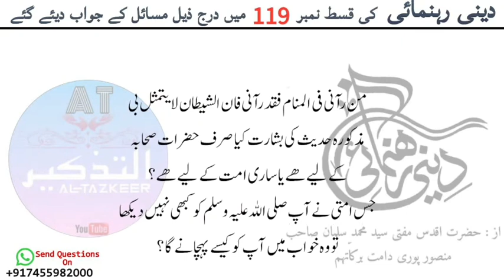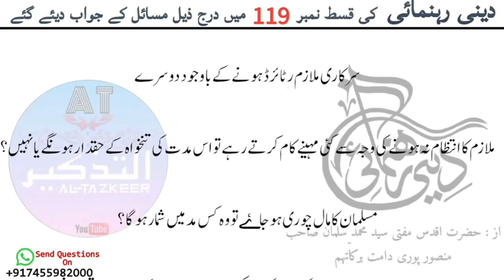दीनी रहनुमाई | सवाल व जवाब | पार्ट-119 | Mufti Mohammad Salman Sahab Mansoorpuri D.B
من رآنی فی المنام فقد رآنی فان الشیطان لا یتمثل بی
مذکورہ حدیث کی بشارت کیا صرف حضرات صحابہ کے لیے ھے یا ساری امت کے لیے ھے؟
جس امتی نے آپ صلی اللہ علیہ وسلم کو کبھی نہیں دیکھا تو وہ خواب میں آپ کو کیسے پہچانے گا؟
معجزہ  کرامت اور بے دین لوگوں کے ہاتھ پر حیرت انگیز باتوں کے ظاہر ہونے میں کیا فرق ہے؟
وحی کی ابتدا کیسے ہوئی؟
وحی کے نزول کی کیا کیفیت ہوتی تھی؟
وحی کی ابتدا تحریری شکل میں ہوئی یا دل میں تلقین و القاء کے ذریعہ ہوئی؟
یوم آزادی کے موقع پر ملک سے محبت کا اظہار کرنے کا حکم
کیا ملک سے محبت کرنا ایمان کا حصہ ہے؟
کیا مسجد میں اللہ اور رسول کی بات سنتے ہوئے تسبیح پڑھ سکتے ہیں یا نہیں؟
جہنمیوں کے لیے بدبو دار درخت زقوم کا تذکرہ قرآن کریم میں ہے تو کیا دنیا میں پایا جانے والا ناگ پھنی یا تھوبڑ کا درخت زقوم کے درخت میں شامل ہے؟
بدن پر ٹیٹو گدے ہوئے ہیں تو کیا انتقال کے بعد ہر حال میں ٹیٹو چھٹوانا ضروری ہے؟
اذان کے بعد دعاء سے پہلے درود شریف پڑھنا کیسا ہے؟
شوہر نے بیوی سے کہا میں نے فیصلہ دیا میں نے طلاق دی میں نہیں رکھوں گا تو کتنی طلاق واقع ہوئی؟
سرکاری ملازم رٹائرڈ ہونے کے باوجود دوسرے ملازم کا انتظام نہ ہونے کی وجہ سے کئی مہینے کام کرتے رہے تو اس مدت کی تنخواہ کے حقدار ہونگے یا نہیں؟
مسلمان کا مال چوری ہوجاۓ تو وہ کس مد میں شمار ہوگا؟
کیا چوری شدہ مال میں صدقہ یا امداد کی نیت کی جاسکتی ہے؟ جبکہ چوری کرنے والا متعین نہیں ہے؟
مخنث لوگوں کو پیسے دیتے وقت کیا نیت کرنی چاہیے؟
والدین اپنی زندگی ہی میں گھریلو سازو سامان اپنی سب اولاد میں ہبہ کرسکتے ہیں یا نہیں؟ تاکہ بعد میں تقسیم کے وقت دشواری نہ ہو